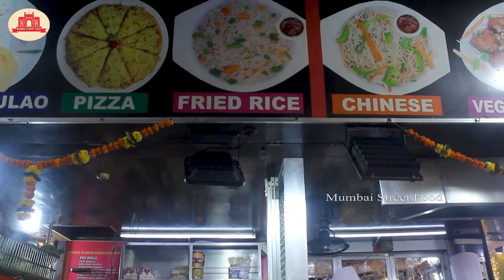PAV BHAJI RECIPE - Making At Juhu Beach Mumbai | पाव भाजी रेसिपी | Indian Street Food